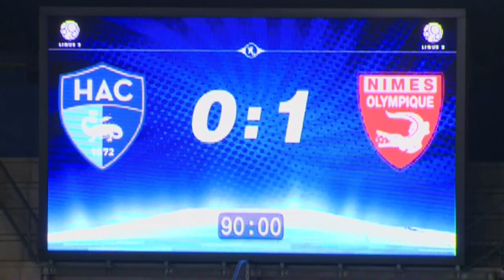Havre AC - Nîmes Olympique (0-1) - 07/02/14 - (HAC-NIMES) -Résumé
Revivez les meilleurs moments de Havre AC - Nîmes Olympique (0-1) en vidéo.

Stade Océane - vendredi 7 février 2014

Buteurs : Vincent GRAGNIC (55' - Nîmes Olympique)

Composition Havre AC : 5 - Zargo TOURE / 8 - Distel ZOLA / 10 - Walid MESLOUB (c) / 12 - Tristan DINGOME / 13 - Cyriaque LOUVION / 15 - Jérôme MOMBRIS / 16 - Abdoulaye DIALLO / 17 - Alexandre BONNET / 24 - Hadi SACKO / 28 - Jonathan RIVIEREZ / 34 - Lys MOUSSET

Composition Nîmes Olympique : 2 - Jérémy CORDOVAL / 5 - Nenad KOVACEVIC / 7 - Mathieu ROBAIL / 8 - Anthony KOURA / 10 - Riad NOURI / 14 - Abdelhakim OMRANI / 16 - Cyrille MERVILLE / 18 - Benoit POULAIN (c) / 19 - Romain SARTRE / 28 - Abdel Malik HSISSANE / 29 - Vincent GRAGNIC